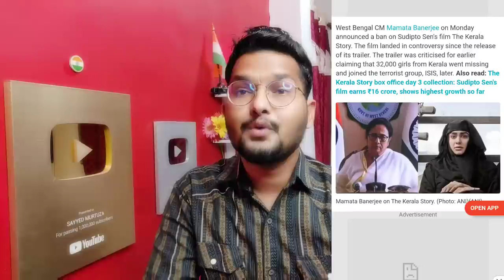The Kerala Story Ban West Bengal mamata Banerjee, Aurangabad Arijit Singh Concert मारपीट 😳 Bollywood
मुसलमानों पे Movie बनाओ करोड़ों कमाओ, The Kerala story 1 Day Box office collection सुन कर होश उड़गे